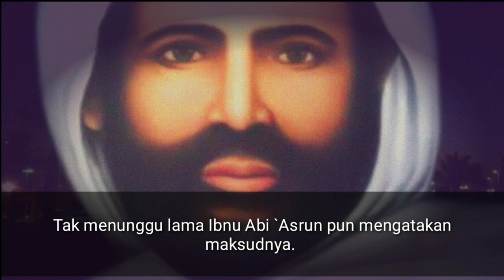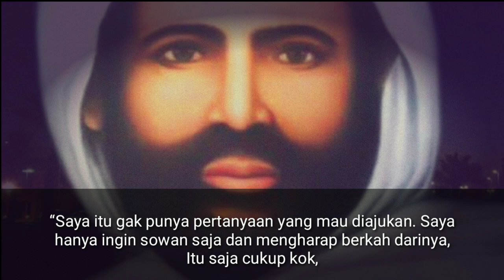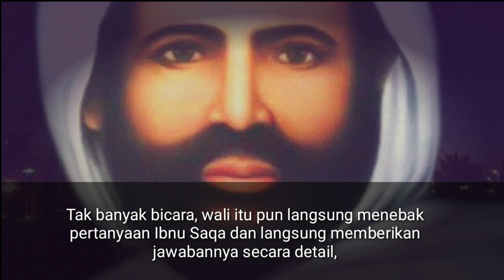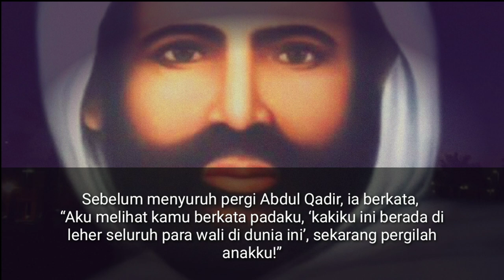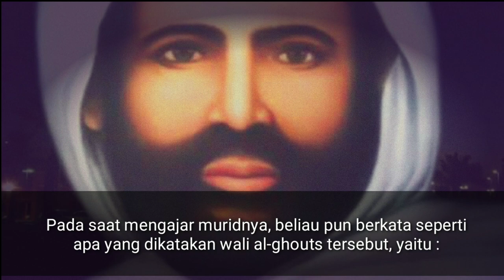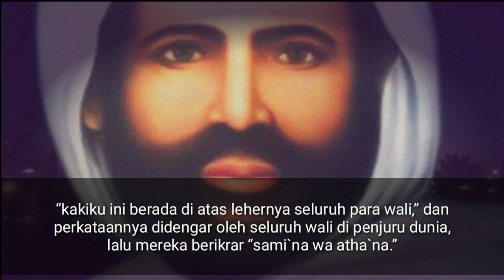Kisah dibalik gelar RAJA PARA WALI Syekh Abdul Qodir Al Jailani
Sebuah kisah tentang gelar raja para wali Syekh Abdul Qodir Al Jailani.

Sumber : Al-Fawaid al-Mukhtarah